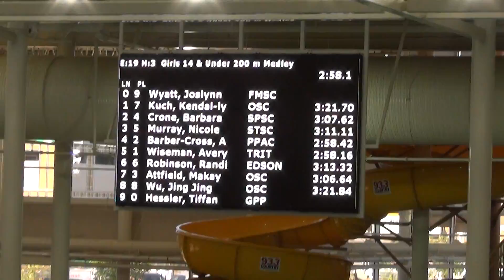2014/06/14 JingJing 200 IM Age Group Trials Fort McMurray Pool E19H3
2014 Jun 14 9:12am

JingJing Wu
200m IM LC
Event 19
Heat 3
Lane 8

3:21.84s

Heat Place 8th
Final Place 10th